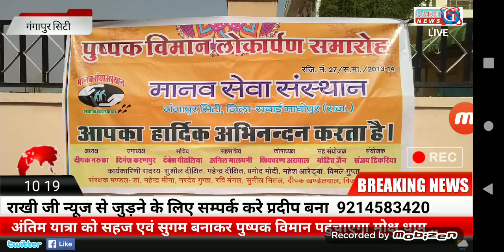अंतिम यात्रा को सहज एवं सुगम बनाकर पुष्पक विमान पहुंचाएगा मोक्ष धाम .... गंगापुर सिटी शहर में मानव स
अंतिम यात्रा को सहज एवं सुगम बनाकर पुष्पक विमान पहुंचाएगा मोक्ष धाम .
गंगापुर सिटी शहर में मानव सेवा संस्थान गंगापुर सिटी की ओर से पुष्पक विमान की सेवाएं निशुल्क प्रारंभ हो गई